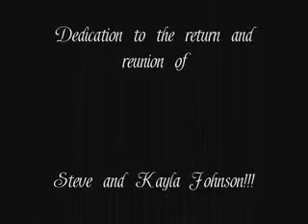What's Left of Me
Steve and Kayla Mvid.  Daytimes most beloved couple!